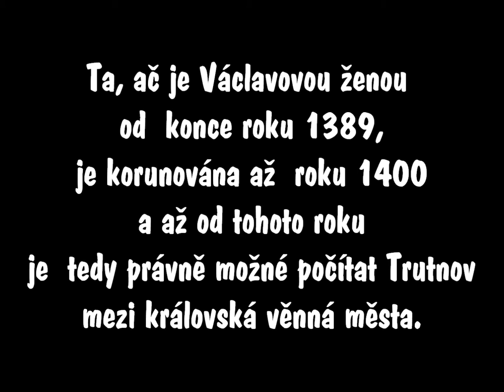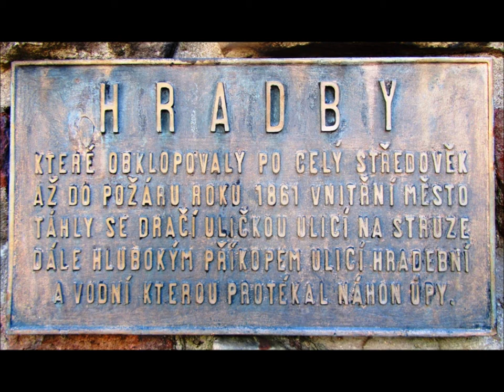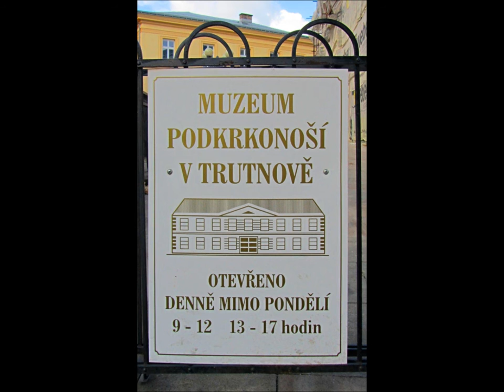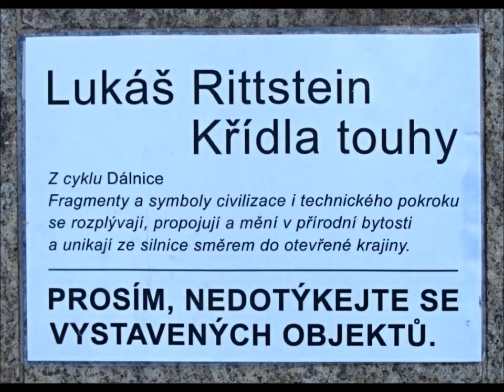Trutnov královské věnné město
Podzimní  procházky